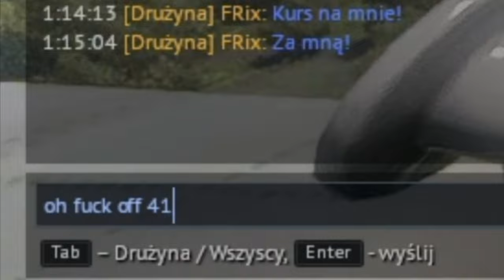War Thunder - It's Almost Fun!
Wise words